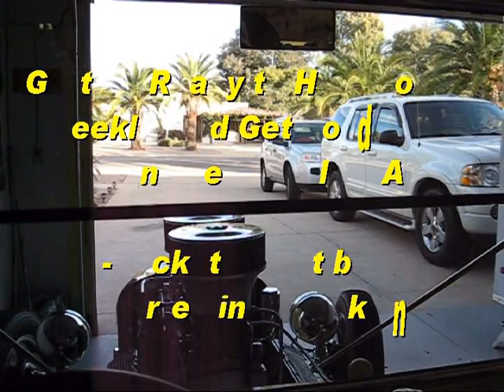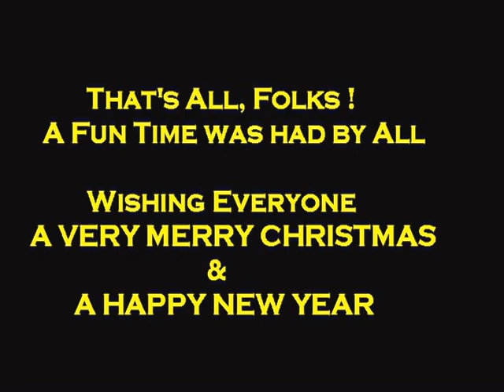Christmas Eve Hot Rods in Green Valley, AZ --- 2014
A Short Video of our Weekly Wednesday Get-Together here in Green Valley, AZ.   CHRISTMAS EVE -- December 24, 2014